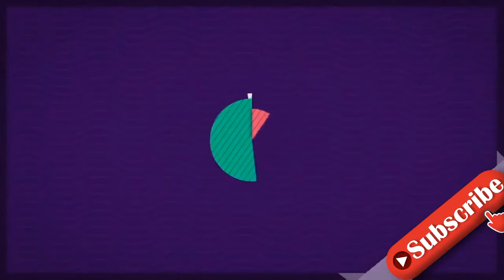Hofft Denise bei "Bachelor in Paradise" auf bestimmten Mann?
Es gibt eine zweite Chance auf die wahre Liebe! Bei Bachelor in Paradise bekommen ab kommenden Sonntag ehemalige Bachelor- und Bachelorette-Kandidaten erneut die Möglichkeit, im Fernsehen ihr großes Glück zu finden. Auch Denise Hersing (25) wagt sich als Teilnehmerin der neuen Staffel in das paradiesische Kuppelformat. Im Interview mit Promiflash verriet sie jetzt, ob sie bei "Bachelor in Paradise" auf bestimmte Männer treffen will.“Ich habe immer gesagt, dass ich mir dazu so wenig Gedanken wie möglich machen will", erklärte die Braunschweigerin. Ansonsten bestünde die Gefahr, dass man die ganze Zeit auf bestimmte Personen warte und diese am Ende gar nicht dabei seien. "Oder ich bin total enttäuscht, wenn ich sie kennenlerne und sie komplett anders sind als gedacht", fügte Denise hinzu. "Es gibt aber auch jemanden, auf den ich nicht treffen möchte. Sollte er da sein, wird es superunangenehm, glaube ich”, plauderte die 25-Jährige gegenüber Promiflash aus.Wen Denise damit wohl meint? In der vergangenen "Bachelor"-Staffel bekam sie von Niko Griesert (31) zwar den ersten Kuss, aber später keine Rose mehr. Ein Zusammentreffen könnte dem entsprechend komisch sein. Allerdings ist Niko glücklich mit Michèle de Roos zusammen und wird daher wohl nicht so schnell wieder auf der Suche sein.Alle Infos zu "Bachelor in Paradise" auf TVNowTipps für Promiflash?
INFORMATION
• Source: promiflash